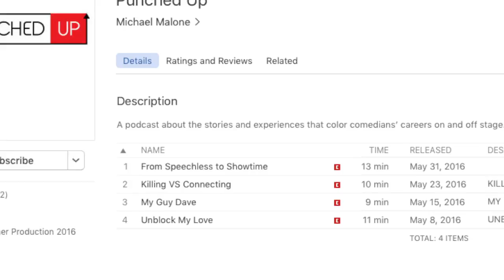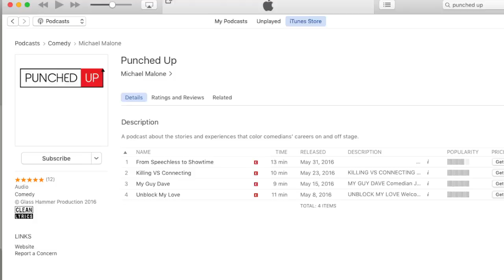PocketSized Edition - Punched Up - From Speechless to Showtime Featuring Ben Gleib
Listen to the full story at PunchedUpPodcast.com

Comedian Ben Gleib talks about his struggle with a childhood speech impediment. How he ovcame it and the time it came back to haunt him on live TV.

This is a pocket sized version of the episode, "From Speechless to Showtime." There is also a magazine column written by Michael Malone about Ben's struggle as well.

Find more at PunchedUpPodcast.com